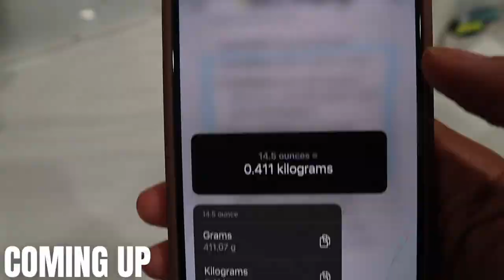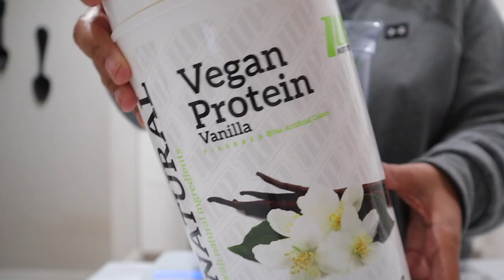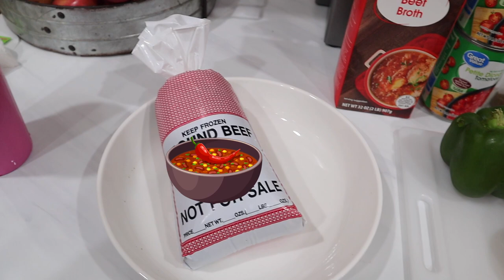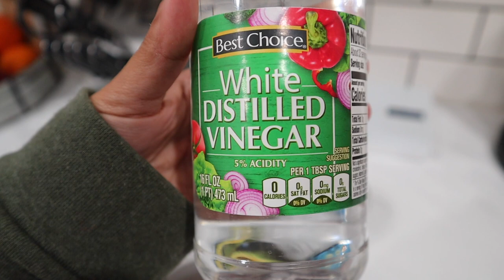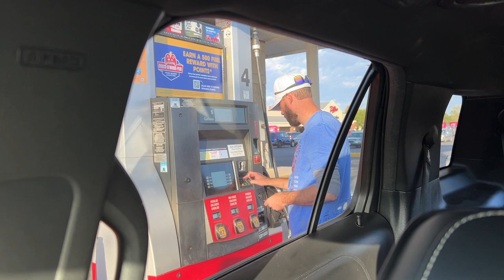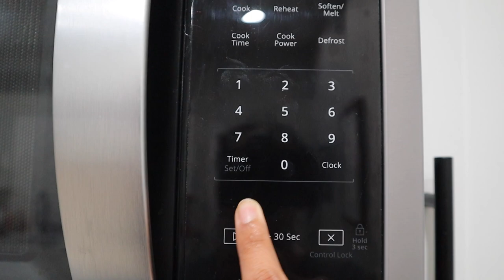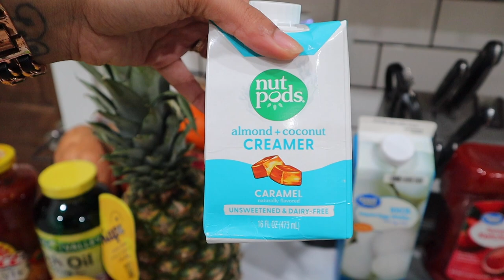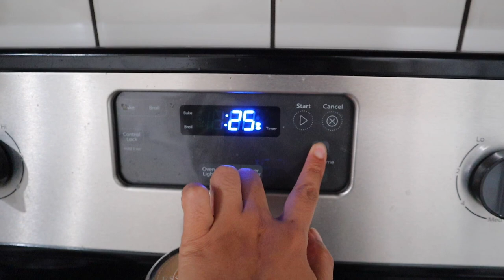Fall Vlog | bake with me pumpkin muffins, making chilli, productive Sunday Reset routine, paleo diet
In this video, I share Fall Vlog | bake with me pumpkin muffins, making chilli, productive Sunday Reset routine, paleo diet

Hello lovelies😘
✰MENTIONED IN THIS VIDEO✰
Few Days Vlog | pack with me for vacation, Hocus Pocus 2, back to the beach podcast, chatty vlog
Fall Weekend Vlog | date night with my husband, hanging christmas lights, eating too much ice cream
✰WHAT I USE TO FILM✰